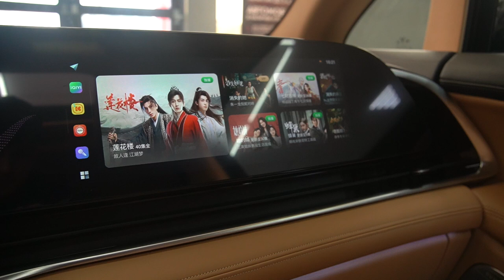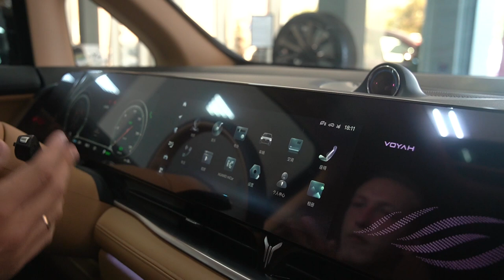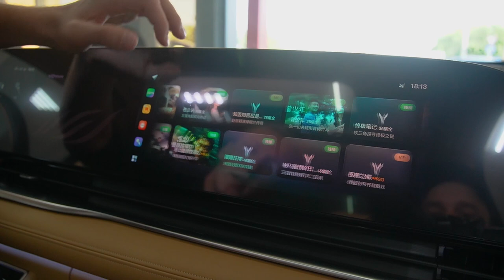ОБЗОР НА КИТАЙСКИЙ VOYAH DREAMER / PRO-TUNING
⚡️ VOYAH DREAMER

Статус: В наличии
Комплектация: Максимальная
Год выпуска: 2023
Двигатель: 1.5 гибрид
Мощность: 394 л.с
Цвет кузова: черный
Цвет салона: Комбинированный

— Бортовой компьютер
— Адаптивный круиз-контроль
— Парктроник передний и задний
— Камера 360°
— Система автоматической парковки
— Система контроля за полосой движения
— Система распознавания дорожных знаков
— Система доступа без ключа
— Климат-контроль многозонный
— Люк
— Панорамная крыша
— Сиденья с массажем
— Светодиодные фары
— Огни дневного хода

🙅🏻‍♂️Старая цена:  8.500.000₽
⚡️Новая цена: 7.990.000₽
Цена без НДС

Краснодар:
📍Российская, 263

Москва:
📍Соколово-Мещерская, 25

Ставрополь:
📍 проспект Кулакова, д. 33А

Мы на AUTO.RU
Мы на AVITO
Мы на YouTube